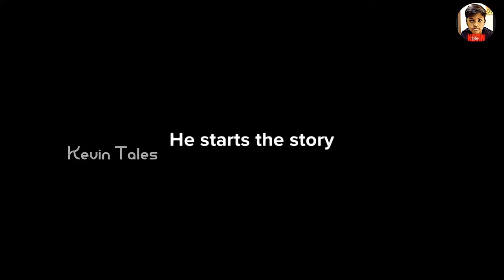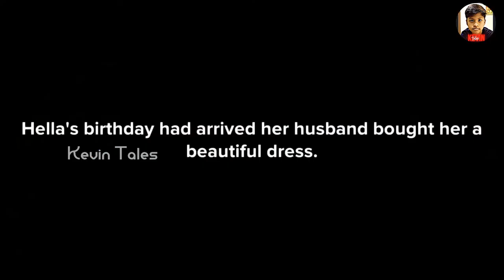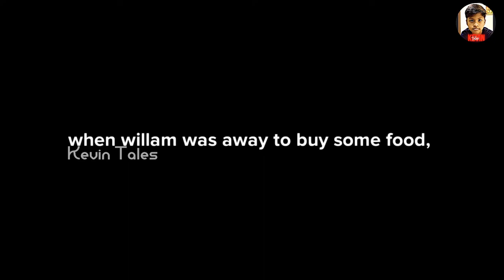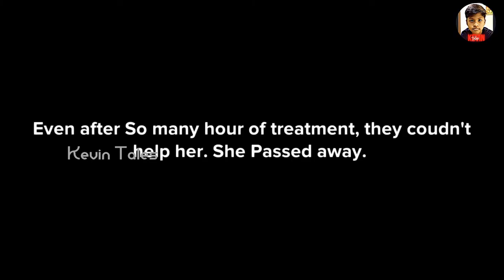Hotel 365 | The Climax | Horror Story by Kevin Tales